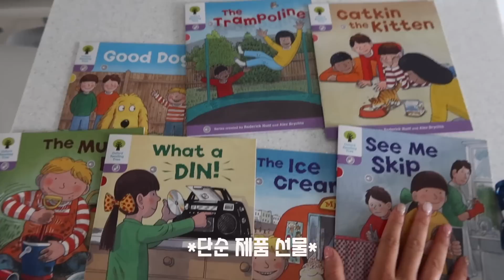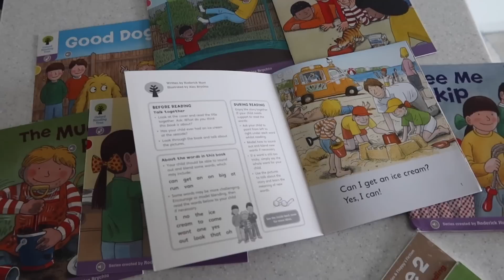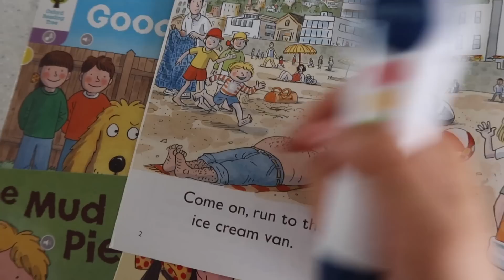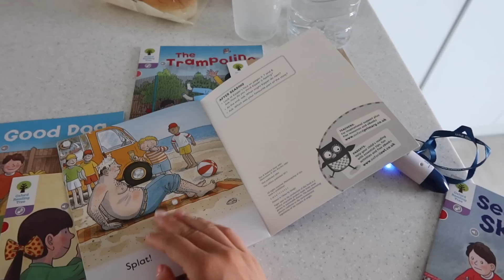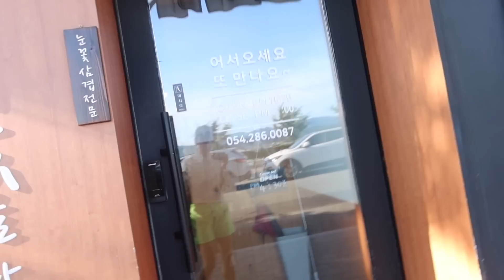14년차 비서 여름휴가(선정 또 포항) | 엄마표 영어 | 아기가 공공장소에서 울면? | 현실 부부싸움 포착😈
포항 일상이 넘 길어 잘라서 올려요💗
담엔 시원한 바다수영 영상 가득 가져올게요😉